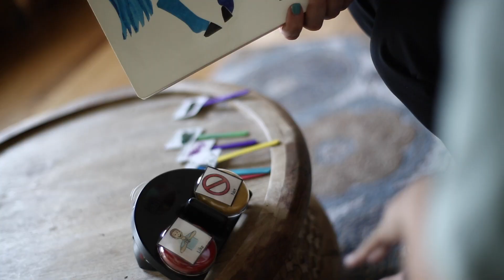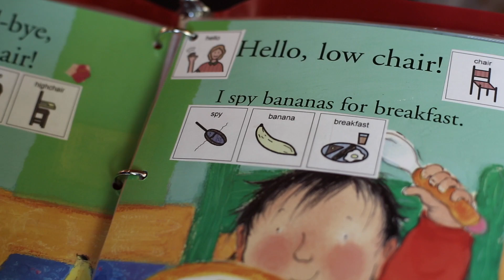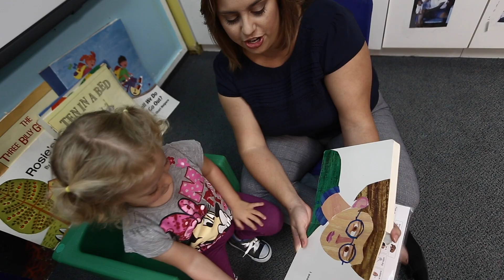Desarrollando la compression usando AT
La comprensión es uno de los componentes básicos de la lectura. Esto es lo que nos permite saber qué está absorbiendo el niño de un libro, película, canción o actividad. Hay muchas formas sencillas de incorporar tecnología de asistencia en la rutina diaria del niño para aumentar la comprensión del niño, especialmente durante la hora del cuento.

Si vive en el estado de la Florida, consulte nuestra biblioteca de préstamos de dispositivos para pedir prestado cualquiera de los dispositivos que ve en este video, o cualquier otro video de StepUp AT por hasta 30 días, sin cargo. Si vive en otro estado, asegúrese de consultar el programa de préstamo de dispositivos de su estado

Step Up AT es un programa diseñado para promover la alfabetización temprana. El programa contiene herramientas para aumentar el conocimiento de los maestros y padres sobre las prácticas de asistencia tecnológica (AT) y el uso de la AT para promover la inclusión y apoyar las habilidades de alfabetización temprana para niños con discapacidades de edades preescolares.